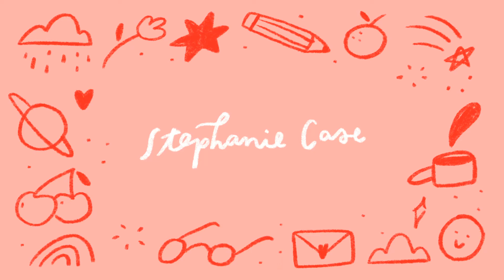20 week anatomy scan 🌱 update!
Ya'll...there was something in my freaking teeth. So sorry :')

So whatever you do,
do it all for the glory of God.
1 Corinthians 10:31